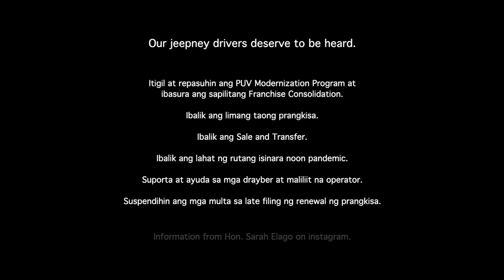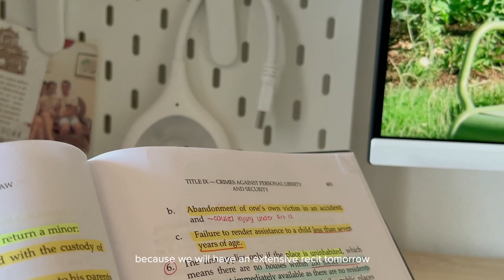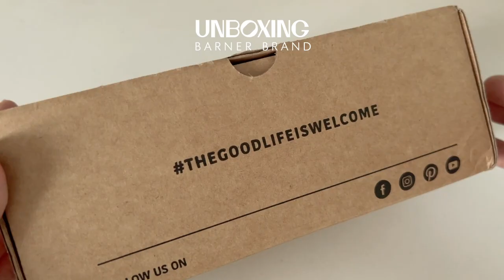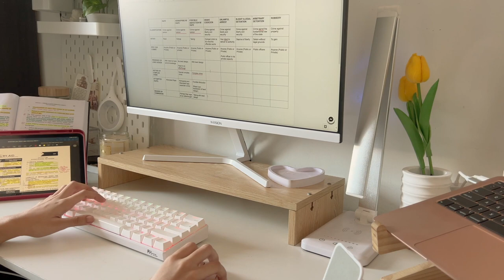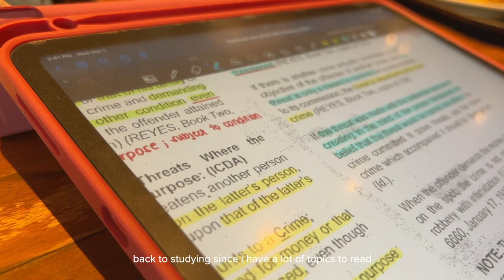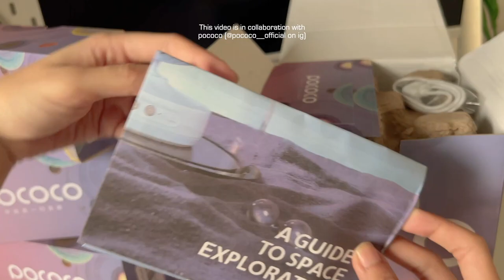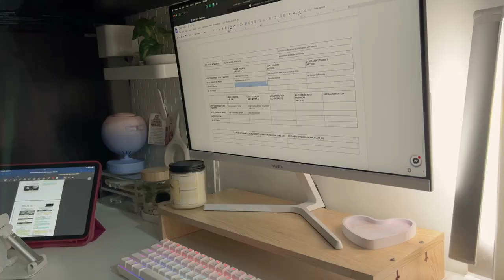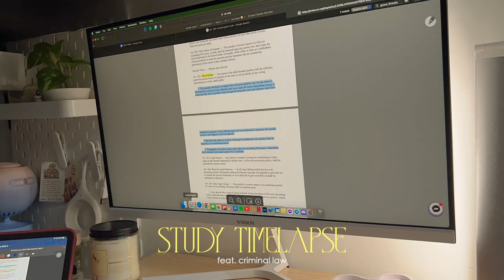law student diaries 🥑 a day in a life, asmr, study vlog | zhenia flores ♡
00:00 call for action -- no to jeepney phaseout!
00:50 preview
01:16 start of vlog
02:40 unboxing: barner brand
05:49 study out
07:40 unboxing: pococo galaxy projector

✿ about me
 age: 23 years old
 studying: juris doctor
 year-level: first year
 birthday: september 15, 1999